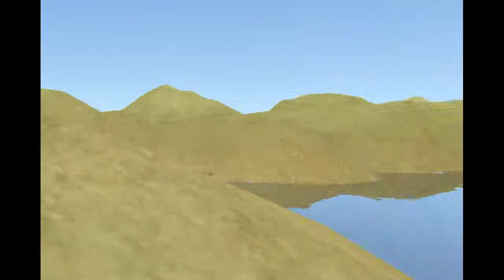Just Give Me a Reason Pink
Ashstar is breaking up with Vixen and moving on to a more stealthy and caring mate...